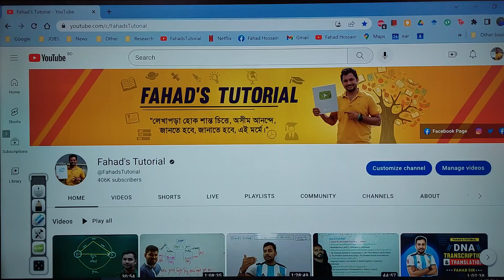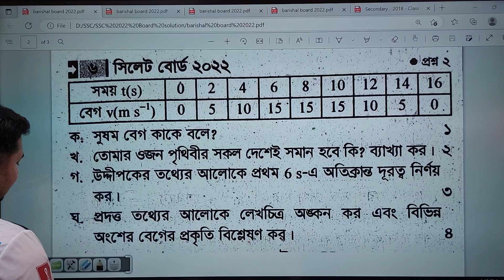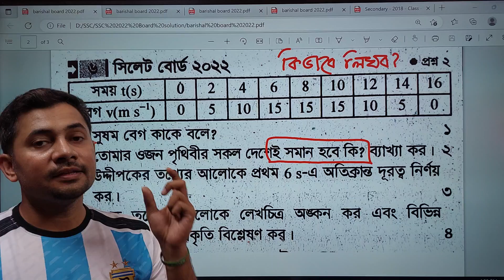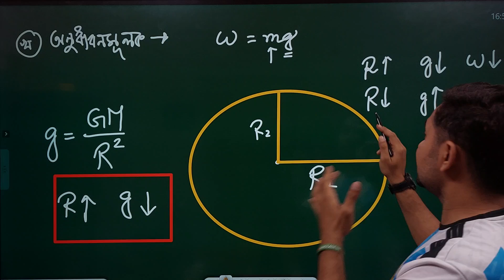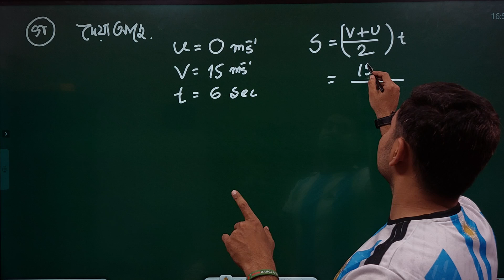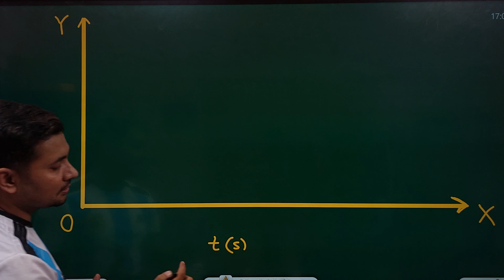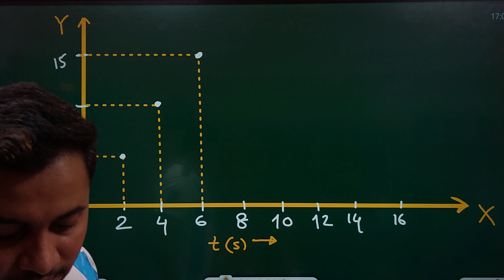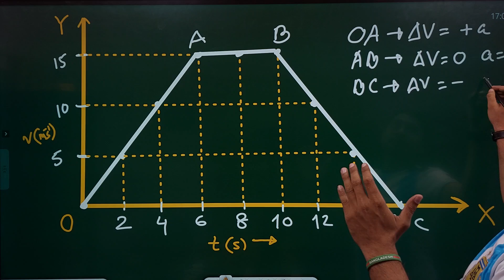02. সিলেট বোর্ড ২০২২ | এস এস সি ফিজিক্স | সৃজনশীল সমাধান | ফাহাদ স্যার | Fahad's Tutorial 🇧🇩🇧🇩